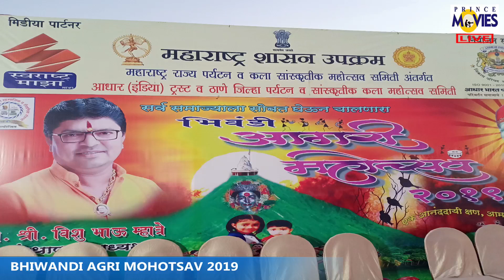CHANDRAKANT SHINDE ll BHIWANDI AAGARI MOHOTSAV 2019 || PRINCE MOVIES DAY 2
FOR MORE VIDEOS PLZZ SUBSCIRBE MY CHANNEL

RESPECTED COMPANIES..